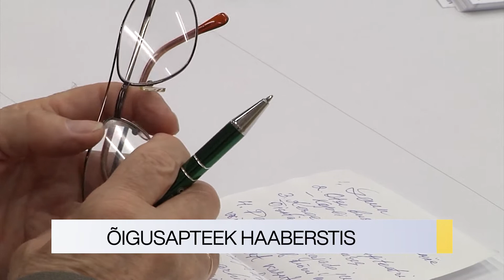18.11.2020 - Õigusapteek Haaberstis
Õigusapteek avab homme  uksed Haabersti Vaba Aja Keskkuses, kus kella 10st 14ni saavad kõik huvilised on oodatud oma juriidilistele  küsimustega seotud probleemidele lahendusi leidma. Professionaalset õigusabi on kõigile tasuta.
Levinumad probleemid on õigusabi vajavatel inimestel seotud reeglina perekonnaõiguse, elatisraha nõuete, pärimisõiguse, notaritoimingute, töölepingute ja töövaidlustega ning korteriühistutega. Tihti vajatakse abi vajatakse ka tarbijakaitse küsimustes ning lepingu-ja võlaõiguse alal.
Õigusapteegis teenindatakse kliente elavas järjekorras ning eelnev registreerimine ei ole vajalik.